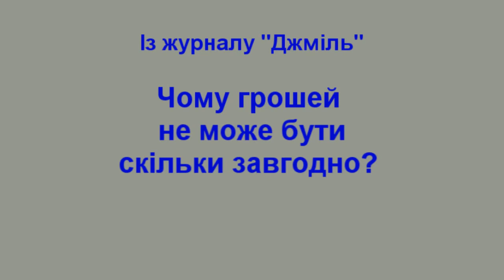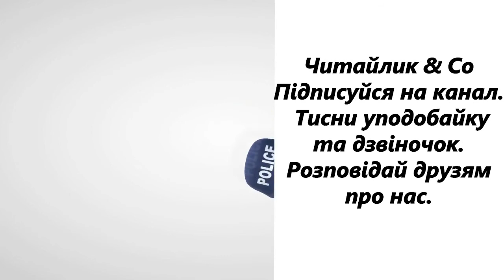Чому грошей не може бути скільки завгодно? (за підр. Савченко 2 кл., НУШ, С.126) – із журн. "Джміль"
Пропоную для вашої уваги це відео із твором "Чому грошей не може бути скільки завгодно?" із дитячого журналу "Джміль". Бажаю приємного перегляду та задоволення від прослуховування.